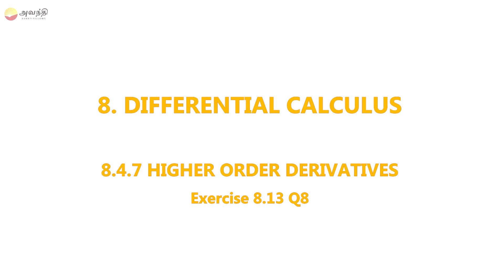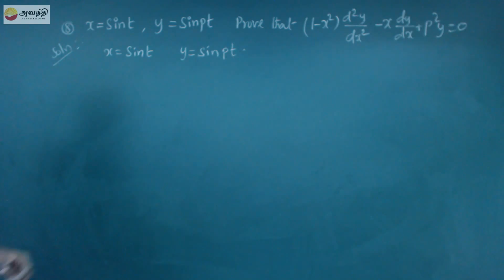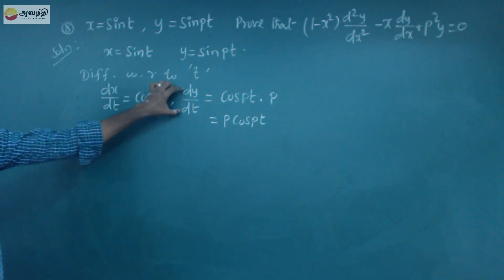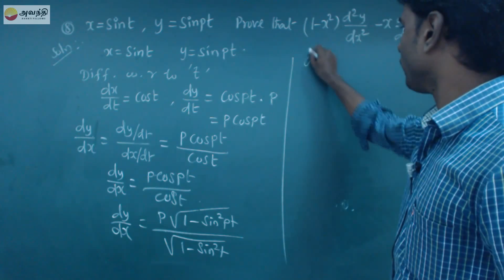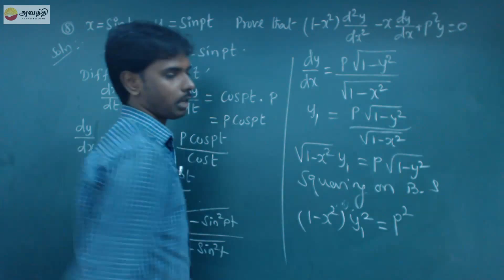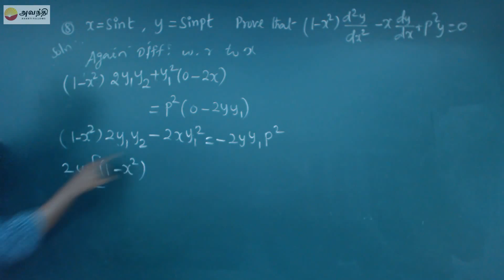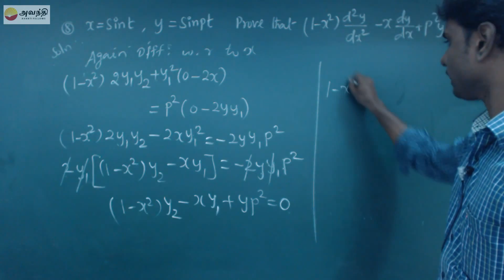TN XI M8.4(11) Exercise8.13 Q8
Mathematics Unit 8 Differential Calculus
Differentiation techniques
Higher order derivatives
Exercise8.13 Q8